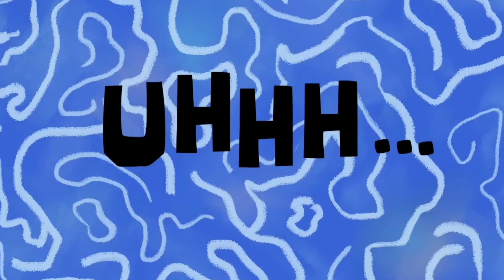Rajat ka waqt badal gya jazbaat badal gye 🤣🤣🤣🤣|| smile vlogs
Gdc udhampur collegee me viva .
Bday celebration at chai sutta bar..
Worst experience ..at chai sutta baat.

Mje pta nai sb kuch pta  hote hue bhi me chai suta bar gya billul beekar...
2/10 no..